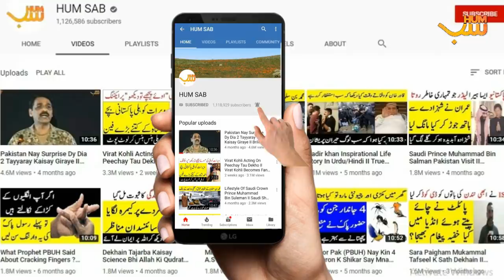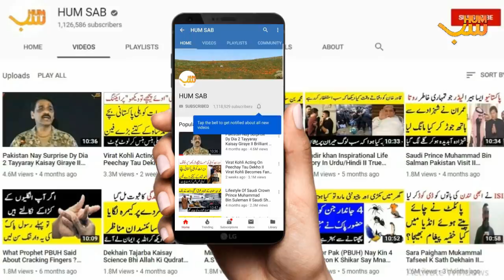Lahore K Mashhoor Madrassa Ka Waqia II Kya Jinn Bhi Quran Parhtay Hain